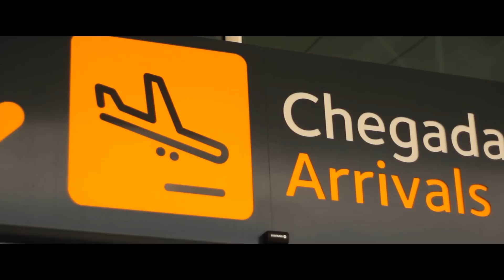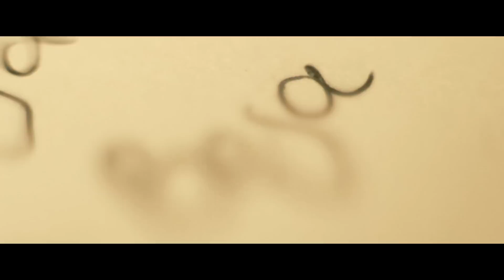Beja - Portugal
Filme promocional, De Beja

Uma jovem turista que se apaixona pela cidade, pelas paisagens, pelo património, pela gastronomia e pela vida vivida que é oferecida a quem fica por cá.

Cliente:
Câmara Municipal de Beja

Produção:
Magik Studios